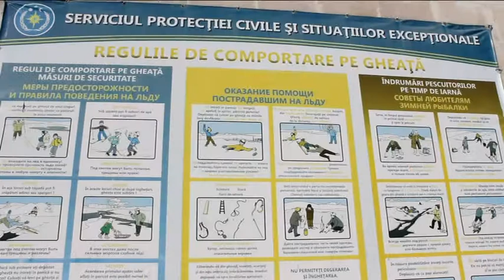2017.02.17 Salvatorii continuă campania de prevenire a înecurilor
Salvatorii continuă campania de prevenire a înecurilor în urma prăbușirii sub gheața subțire a bazinelor acvatice. Astăzi la Școala Securității specialiștii au prezentat un master clas copiilor din instituțiile de învățământ despre metodele de salvare a celor care s-au prăbușit în apă. Salvatorii le-au vorbit copiilor cum trebuie să-și salveze camarazii care au căzut în iazul sau rîul înghețat și ce nu trebuie să întreprindă. Specialiștii recomandă oamenilor să nu meargă pe gheața bazinelor dacă aceasta este mai subțire de 8 cm. Mai mult, în cazul în care cineva se pomenește sub ea, e bine ca cei care sunt alături să-i întindă vreo haină sau un obiect rigid pentru al salva, fără de a se apropia de el. Salvatorii îndemnă oamenii să meargă la distanța de minim un metru unul de altul, pentru a nu sparge gheața. Serviciul Protecției Civile și Situațiilor Excepționale atenționează oamenii să nu traverseze râurile și lacurile în această perioadă, întrucît temperaturile pozitive topesc gheața. De la începutul anului doi oameni au murit înecați în urma prăbușirii sub gheața bazinelor acvatice din țară.